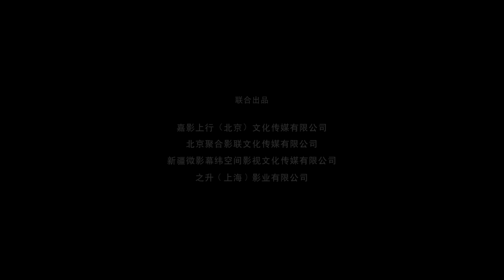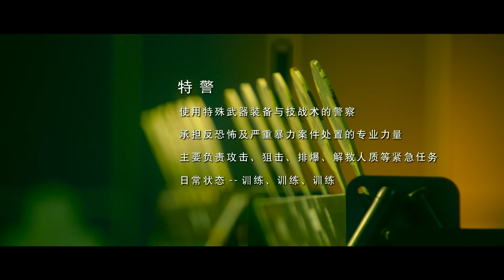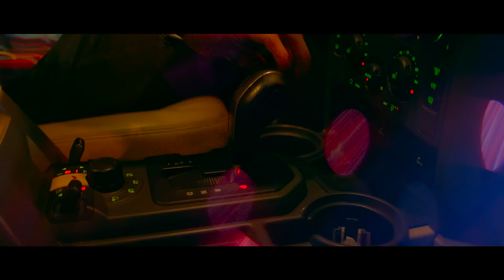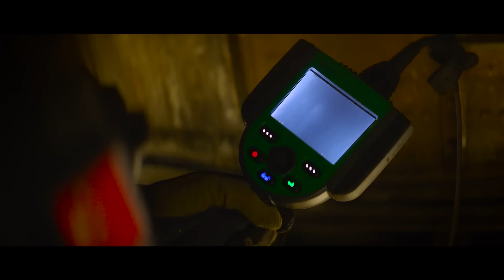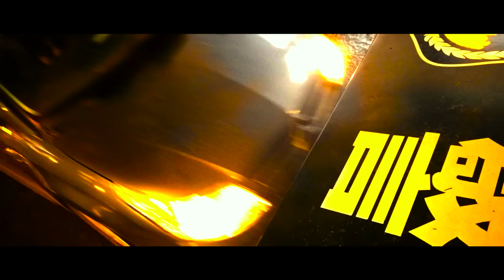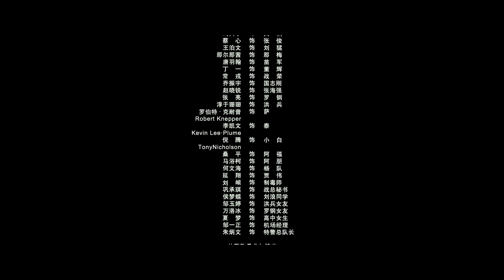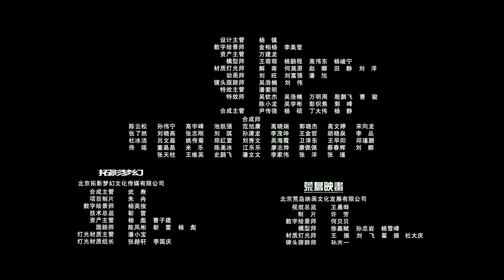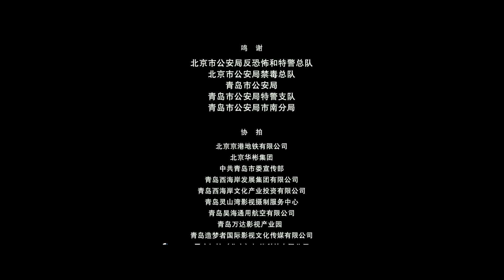FUERZA LETAL: EL ESCUADRÓN SWAT CONTRA EL CRIMEN ORGANIZADO! S.W.A.T. FUERZA LETAL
La Unidad de Armas y Tácticas Especiales de S.W.A.T. reúne a los miembros más importantes de la fuerza para enfrentarse a un narcotraficante despiadado y su equipo de mercenarios.